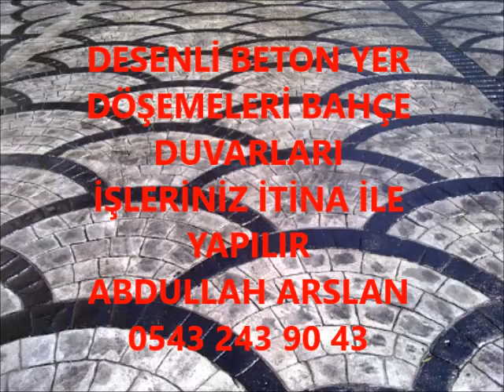KUYUCAK DESENLİ BETON BAHÇE DÜZENLEME İŞLERİNİZ İTİNA İLE YAPILIR 0543 243 90 43